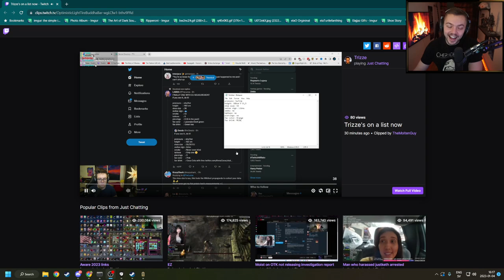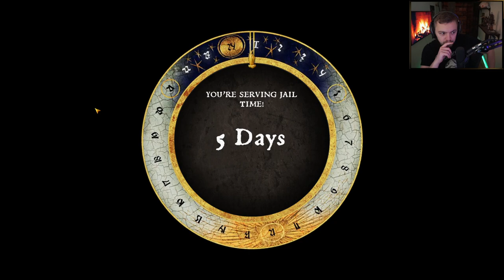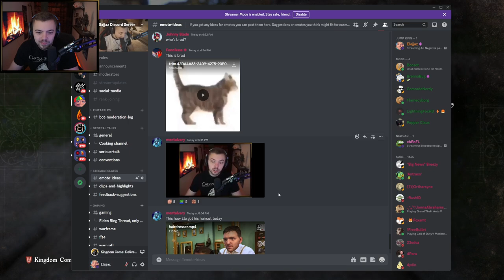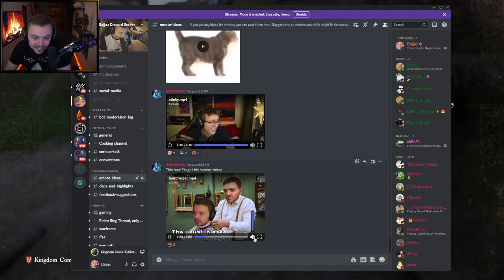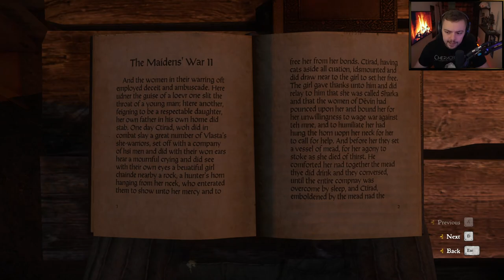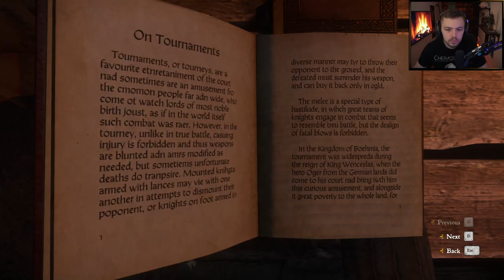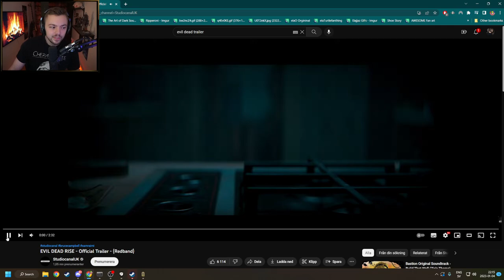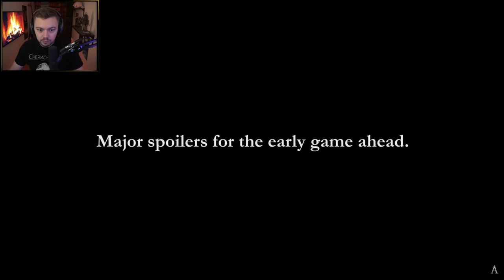Elajjaz - Kingdom Come: Deliverance - Part 3 - Hardcore